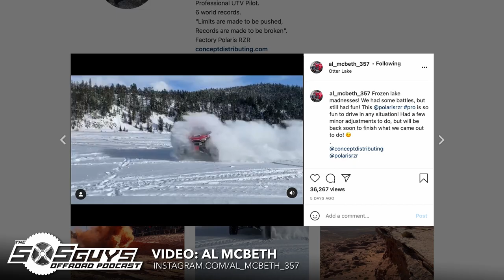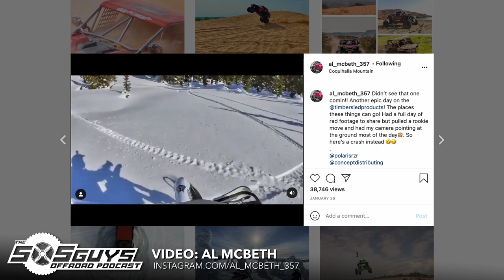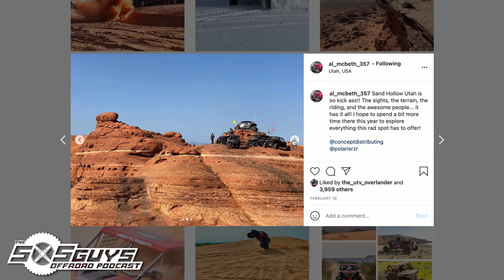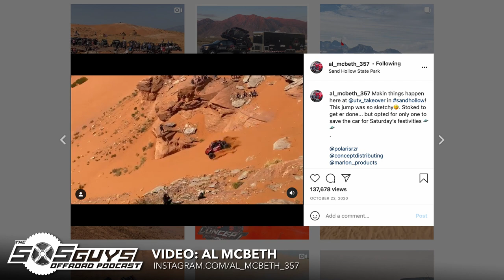Episode 37: Al McBeth | The SXS Guys Offroad Podcast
In this episode of The SXS Guys Offroad Podcast, we catch-up with our buddy Al McBeth from Concept Distributing. Known for his epic UTV record sand jumps, Al also shreds the mountains of BC Canada on his Timbersleds, runs a full fab shop, builds amazingly capable UTVs, and he travels across the country jumping his Polaris RZR dubbed Medusa! Take a listen and hear how his last record jump attempt went wrong and what he’s up to in 2021.

Rundown
0:00:00 – Introductions
0:02:04 – Timbersleds
0:09:32 – Sand Hollow (Utah)
0:13:31 – Polaris RZR XP Turbo S vs. RZR Pro XP
0:19:50 – Cliff Jumping in Utah
0:24:35 – Short Course Sand Racing
0:26:56 – Shock Setups
0:31:07 – More Than Jumping
0:34:49 – The Big Jump/Crash
0:42:22 – Damage Report
0:44:02 – Reality Check
0:49:24 – Looking Into 2021
0:59:58 – Wrap-Up